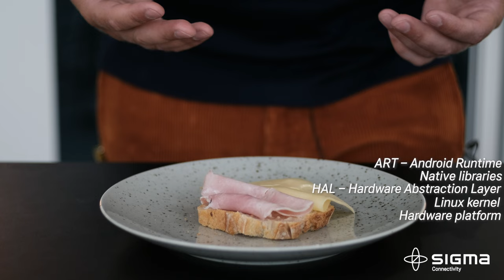The Android Sandwich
Unpacking AOSP: Crafting Your Custom Android Device, Explained through a Sandwich!
Ever wondered how Android-based consumer devices are built from scratch? Step behind the curtain in this special episode as we invite you into the world of Sigma Connectivity. Our engineers play the role of chefs, assembling the perfect Android Sandwich. In this video, we unveil the secrets using nothing but AOSP.